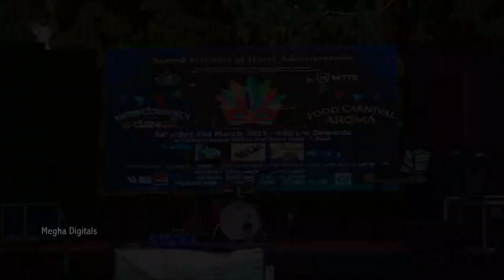Highlights AROMA 2K19 - Food Carnival - Sarosh Institute of Hotel Administration - NITTE